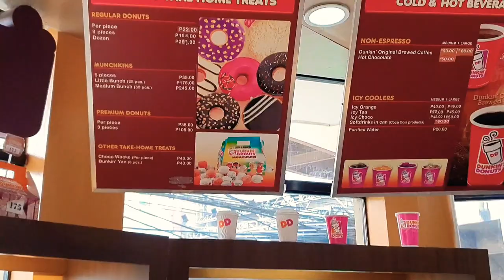El John Castillo - Travel Vlog #4 | Random Juanderer | Tagaytay City | PART 1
Gala-gala sa Tagaytay City with my ate Lilian for the first time! 😋 PART 1